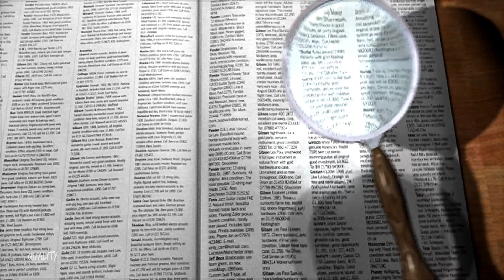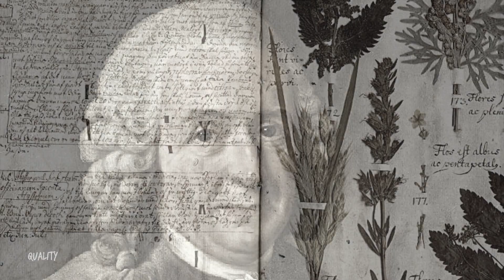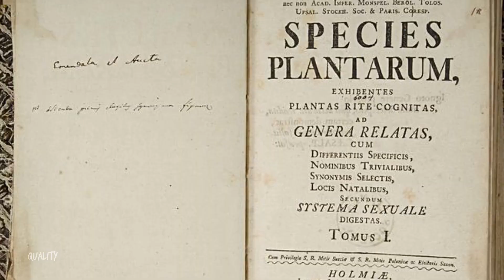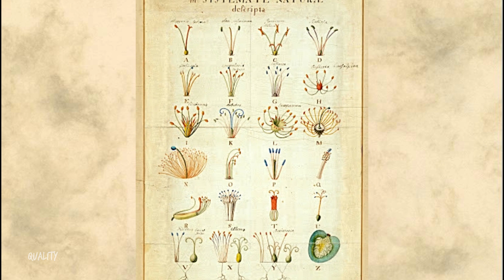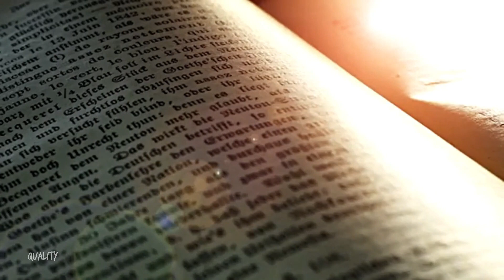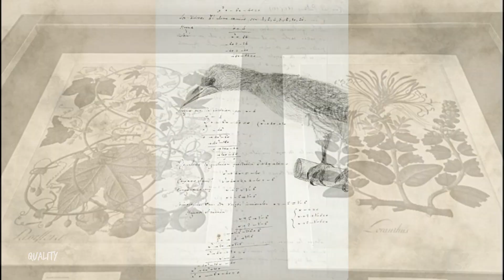Reseñas personales de Carl Von Linné y José Celestino Mutis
Fuente musical:
Lights of Patrick Patrikios

Fuente bibliográfica: tomo de Biología, Botánica, Zoología, Anatomía-Fisiología y Paleontología-Evolución página 47